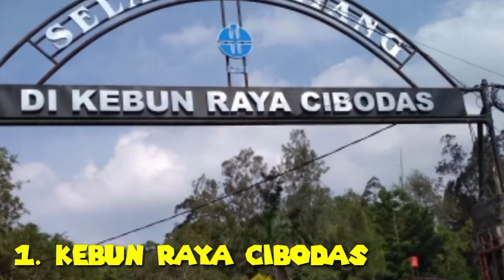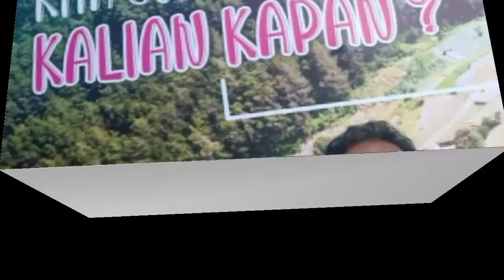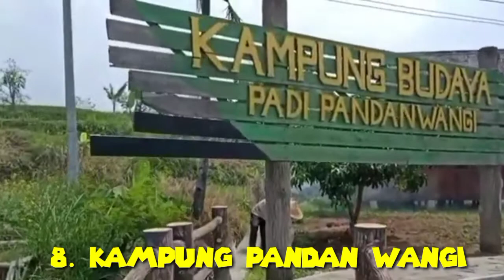8 Tempat Wisata terfavorit di Cianjur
8 tempat wisata  terfavorit yang banyak dikunjungi dan sangat  menarik di Cianjur,
edisi kepengen liburan karena pembatasan PPKM jadi ngak bisa kemana mana semoga pandemi segera berakhir
tentukan tujuan wisata anda,
00:27 Kebun Raya Cibodas
01:39 Wisata Alam Sevillage
02:52 Jangari Hills
04:14 Wisata Waduk Cirata
05:12 Curug Cikondang
05:55 Situs megalitikum gunung Padang
06:38 Terowongan Lampegan
07:25 Kampung Budaya Padi Pandan Wangi

Selamat liburan